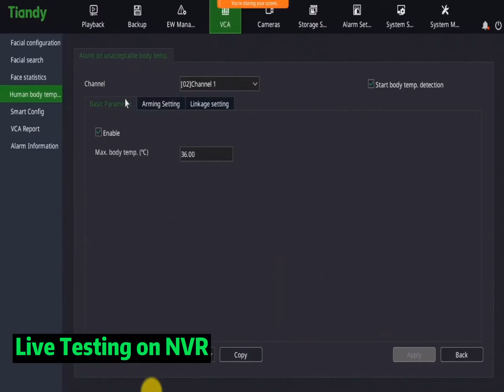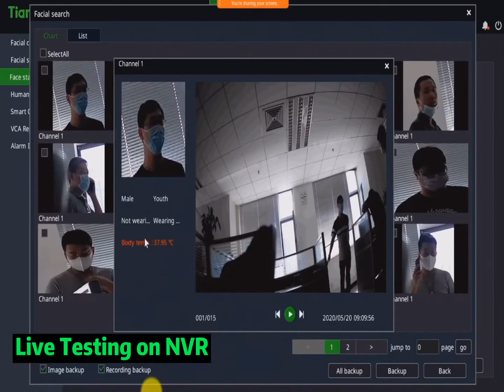System Workshop Review